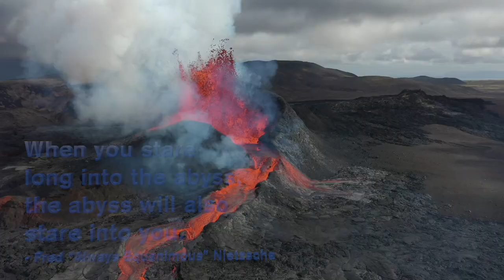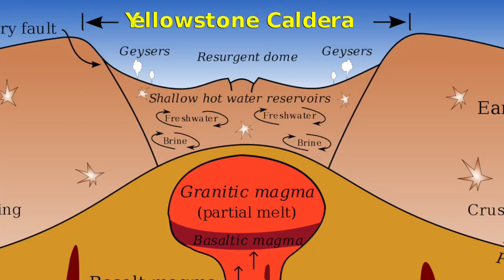Hippos Versus Volcanoes: Hippies Are Involved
The threat of destruction from volcanic eruptions is always with us. That’s because people who want to live amidst the beauty of the great outdoors will have to accept a bit of danger too.

For some, the danger comes from earthquakes on the west coast, tornados in the Midwest, or hurricanes to the southeast of the United States.

For others, though, there’s a chance that a sleeping volcano will awaken and explode with a storm of molten rock --  hurling debris, fire and ash across the landscape.

People with homes or businesses near active volcanos, such as Mount Rainier in Washington State or Yellowstone Caldera in Wyoming, live in fear that a cataclysmic eruption will send a torrent of hot lava and ashes to bury their community alive.

Fortunately, volcanic eruptions are disasters that you can prepare for.

Rest assured, hippopotamuses and hippies are involved in safeguarding communities from the lava, fire, boulders and ash clouds spewed into the sky from volcanoes!

Examine Nice Planet on Facebook:
Peruse Nice Planet on Instagram:

If you enjoyed this video, please smash the “Like” button. This will encourage YouTube to recommend Nice Planet to like-minded viewers!